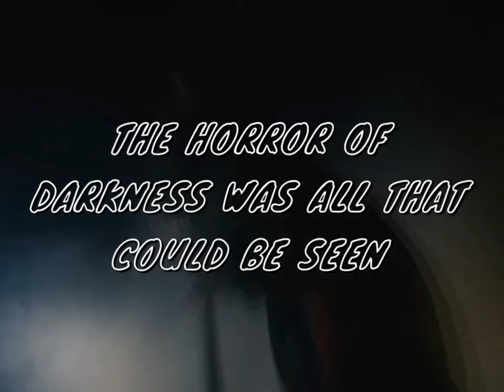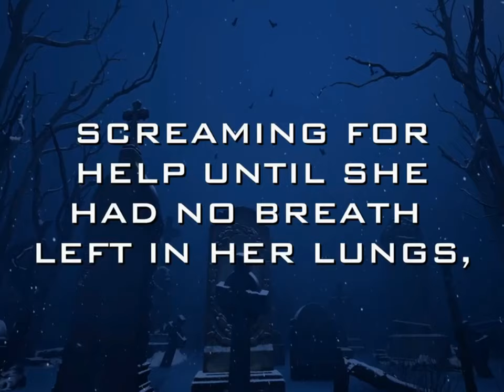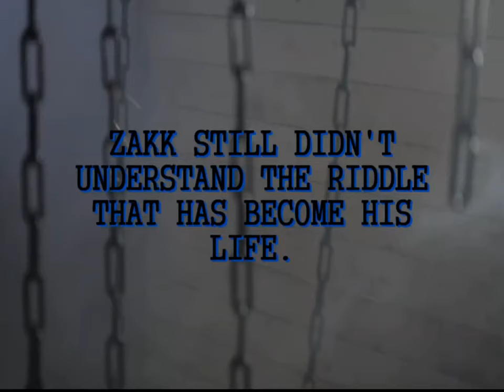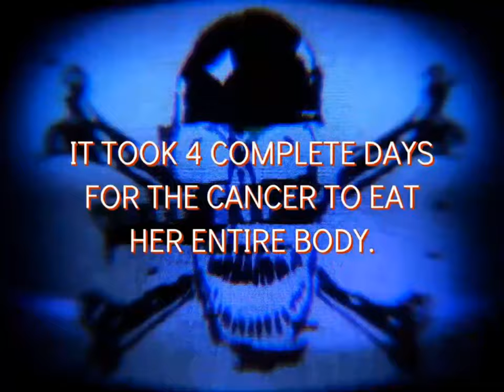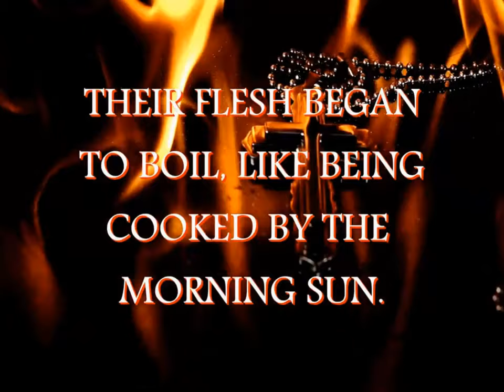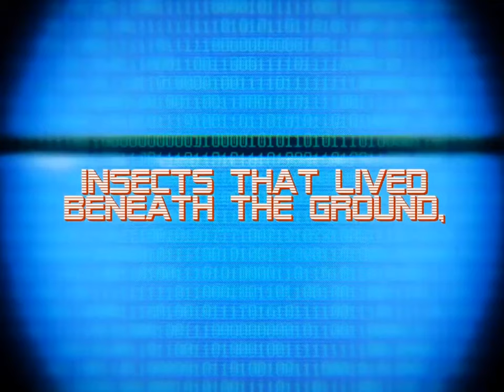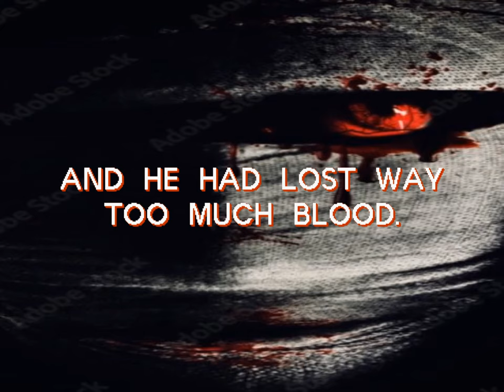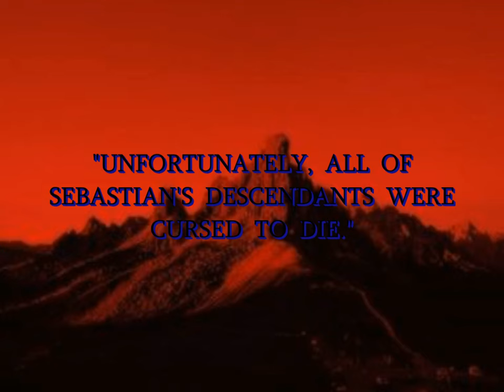THE RED MOUNTAIN PROJECT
WRITING MY FIRST BOOK